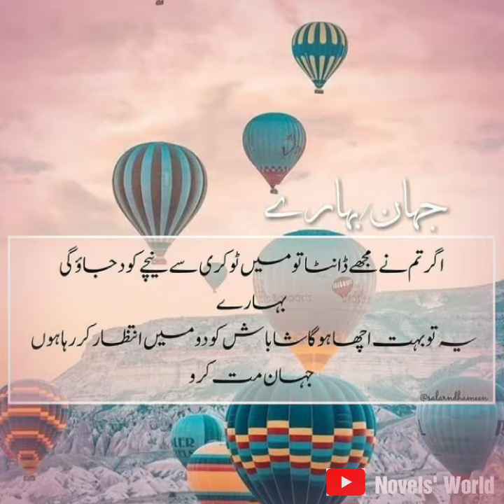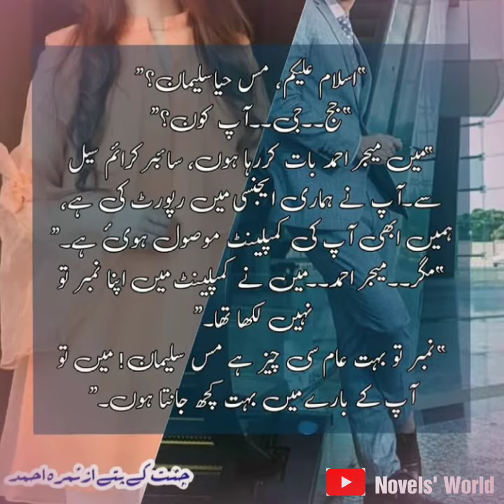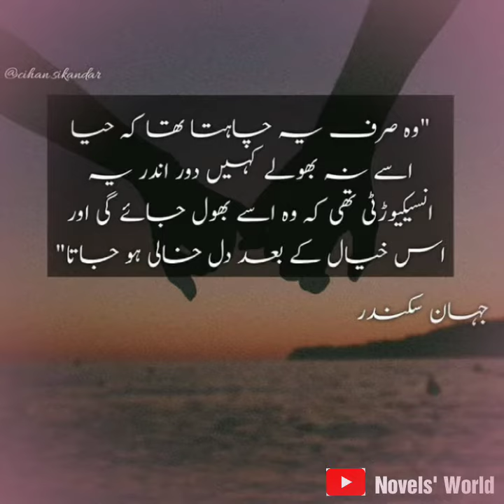Back to Jannat Kay Pattay! || Part 3 || Nemrah Ahmed